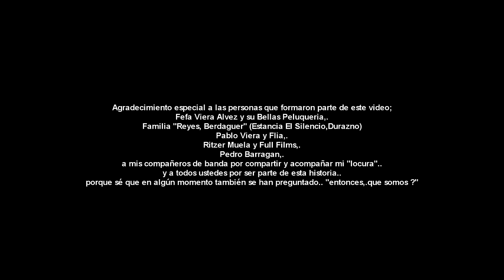somos “Entonces que somos ?" - Martin Segovia (Video Oficial)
Otra historia de vida,.canciones que se vuelven momentos..momentos que se vuelven canción.
Una canción muy,.pero muy especial..!!